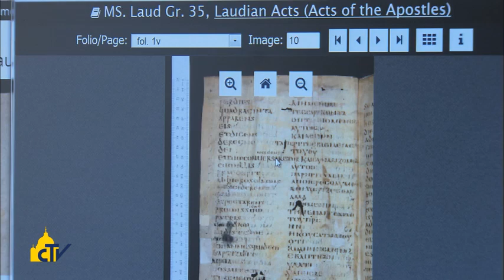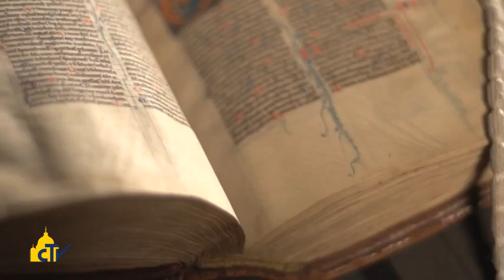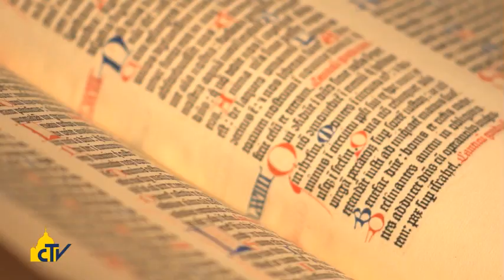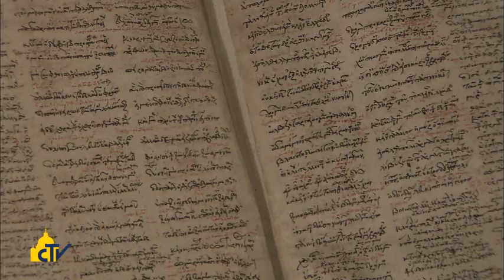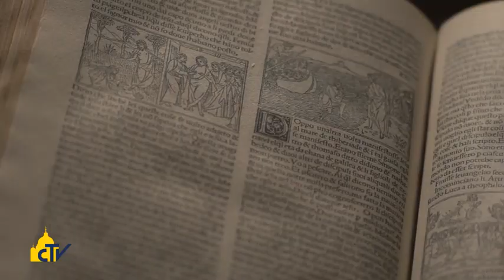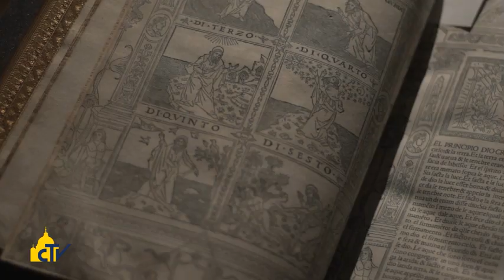Vatican Magazine " Oxford e il Vaticano uniti dalla cultura" 08-02-2014